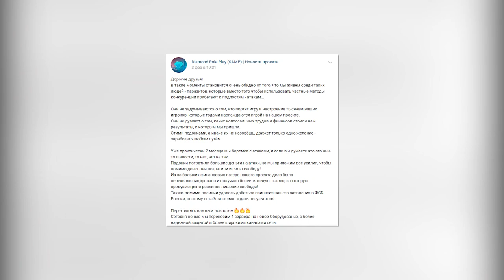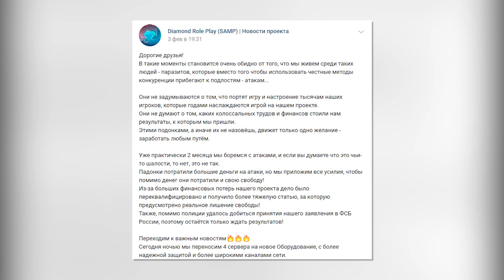КТО НА САМОМ ДЕЛЕ ДДОСИТ DIAMOND RP ?